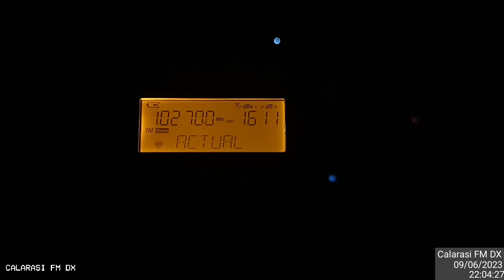102.7 - SRR Radio Romania Actualități Constanța, Received in Modelu, Călărași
102.7 - SSR Radio Romania Actualități Constanța
2kw, 99km
RDS - 102.7 FM ,, ROMANIA ,, ACTUAL